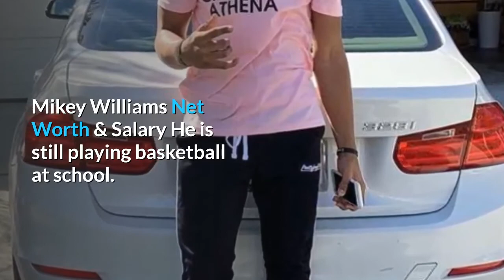Mikey Williams Highlights, Biography, Family, Height, Girlfriend, Weight, Age, Parents, Net Worth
Mikey Williams is an American Basketball player who is ranked as one of the top prospects in the nation for the class of 2023. He has played for Malcolm Thomas All-Stars which is regarded as one of the country’s best.
He is ranked the No. 1 basketball player in the Class of 2012 by the Naismith National Youth All American Report, two places ahead of LeBron James Jr.
Who are Williams’ parents?
Williams was born on June 26, 2004, in the San Ysidro neighborhood of San Diego, California. He was born to Charisse and Mahlon Williams.

For more information about players